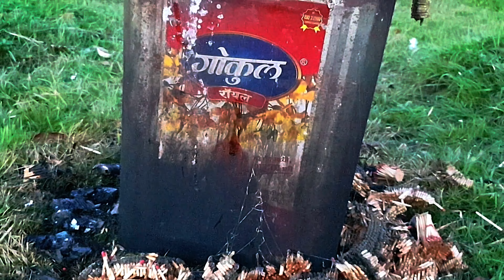EXPERIMENT Glowing 1000 Degree METAL BALL vs JELLY